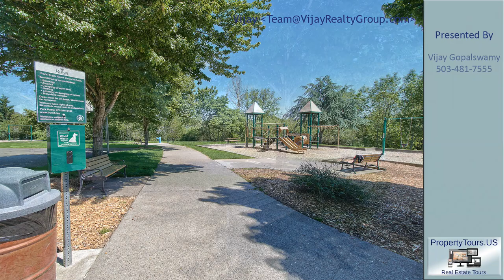Vijay Gopalswamy's listing at 4127 NW Scottsdale Dr, Beaverton, OR